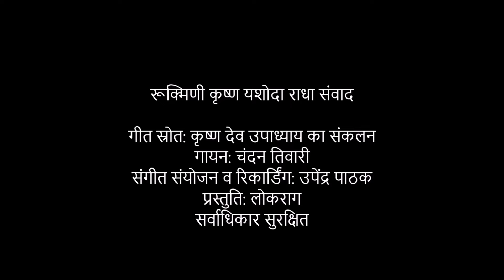कृष्ण की चोरी पकड़े जाने के बाद रूकमिणी,राधा,यशोदा,कृष्ण के बीच बतकही (सोहर) || चंदन तिवारी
घर में से निकलेली रूकमिणी, आंगन खाड़ भइली हो
(रूकमिणी,राधा,यशोदा,कृष्ण संवाद)
गीत स्रोत: कृष्णदेव उपाध्याय का संकलन
गायन: चंदन तिवारी
रिकार्डिंग: उपेंद्र पाठक
प्रस्तुति: लोकराग
सर्वाधिकार सुरक्षित

रूकमिणी,यशोदा,राधा,कृष्ण संवाद प्रसंग

प्रसंग यह है कि एक दिन रूकमिणी की तिलरी चोरी हो जाती है. वह उदास हैं. यशोदा पूछती हैं कि क्या हुआ? रूकमिणी बताती हैं. यशोदा कहती हैं कि फिर तुम भी जाओ और जिसने तुम्हारी तिलरी चुराई है, उसकी बांसुरी चुरा लो. रूकमिणी ऐसा ही करती हैं. वह कृष्ण का बांसुरी चुरा लेती हैं. कृष्ण घर लौटते हैं. चेहरा उतरा हुआ, मुंह लटका हुआ. यशोदा अपने लाल को चिढ़ाते हुए पूछती हैं, क्या हुआ लल्ला. कृष्ण कहते हैं, अब क्या ही बतायें अम्मा. हम दूसरों की चोरी करते हैं, आज मेरी ही बांसुरी को कोई चुरा ले गया. यशोदा कहती हैं कि तुम जिसकी तिलरी चुराये हो, वह लौटा दो तो बांसुरी भी मिल जाएगी. कृष्ण को पता चल जाता है कि यह सास बहू के ​मेल से हुआ खेल है. कृष्ण वहां से उठते हैं. सीधे अपने मौसी के यहां जाते हैं. अपनी मौसी से कहते हैं कि तुम यहां अपने घर में मगन रहती हो और वहां मेरे घर में मेरी मां और रूकमिणी तुम्हे कोसती रहती हैं. मौसी भागी भागी अपनी बहन यशोदा के यहां पहुंचती हैं. पूछती हैं यशोदा से कि हम क्या बिगाड़े हैं कि तुम सास बहू मेरी शिकायत बतियाते रहती हो. यशोदा कहती हैं कि किसके फेरे में पड़ गयी. बड़ा हो गया है, फिर भी चोरी की आदत जा नहीं रही. इसकी चोरी पकड़ी गयी है, इसलिए यह अब इधर से उधर बातें बनाते फिर रहा है.मौसी कृष्ण को चार बात सुना देती हैं. कृष्ण वहां से निकल अपने ससुराल यानी रूकमिणी के गांव पहुंचते हैं. अपनी सरहज से कहते हैं कि आप यहां अपनी दुनिया में मगन है और आपकी ननद रूकमिणी हमारे यहां आपकी ही शिकायत बतियाते रहती है. सरहज भी आती हैं. यहां आकर ​पता चलता है कि कृष्ण चोरी की बात को छुपाने के लिए यह सब कर रहे हैं. सरहज भी कृष्ण को बात सुनाकर जाती हैं. कहती हैं कि शरीर से ही नहीं मन से भी काले हो आप तो. लड़ाई लगवाते चल रहे हो. अब कृष्ण अंत में राधा के यहां पहुंचते हैं. वहां पहुंचकर राधा को तैयार करते हैं. कहते हैं​ कि तुम चलो हमारे यहां. रूकमिणी को पता नहीं तुमसे ज्यादा समस्या है कि दिन रात तुम्हारी ही बुराई बतियाती है. राधा तैयार होकर पहुंचती हैं. पूछती हैं ​रूकमिणी से कि हमने आपका क्या बिगाड़ा है जो आप मेरी शिकायत करते रहती हैं. रूकमिणी और यशोदा सारा हाल बताते हैं. राधा कहती हैं कि इतने बड़े हो गये हो, फिर भी चोरी की आदत जा नहीं रही. बचपन में दूसरों के यहां माखन, दही चुराते थे और अब घर पर ही चोरी करने लगे हो. आपस में सबके बीच लड़ाई लगवाते हो. आओ तो तुम्हें बताती हूं.